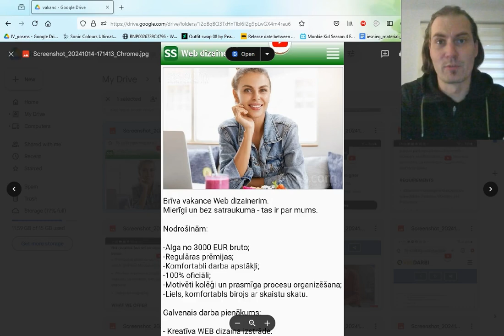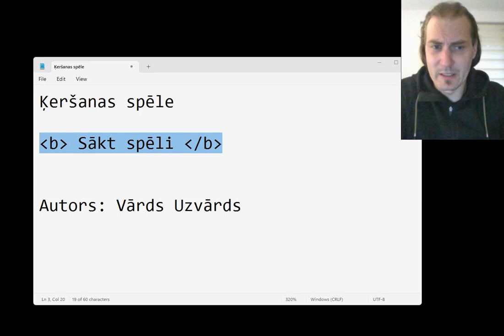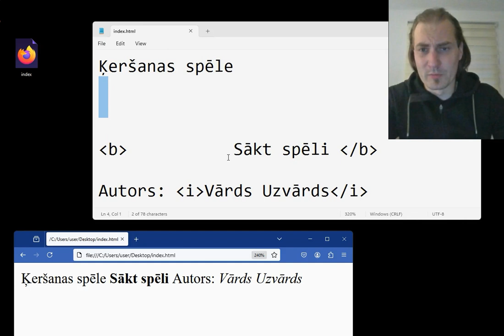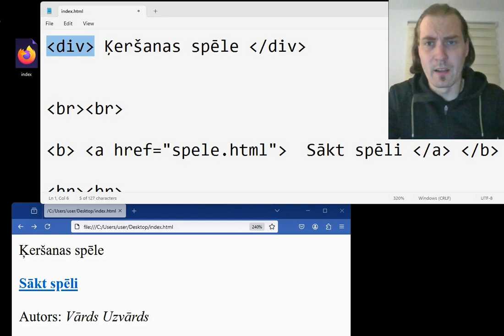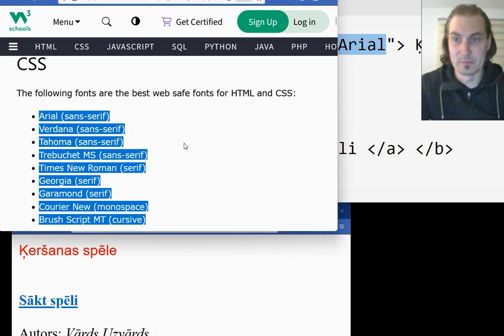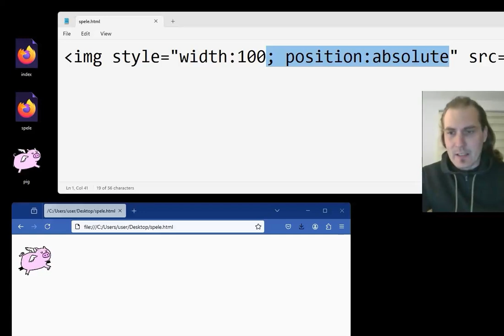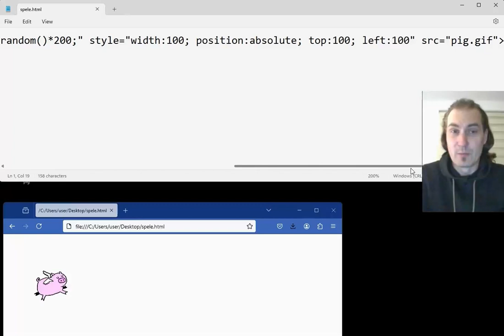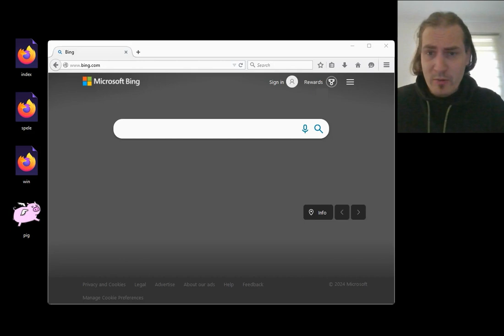HTML vienkāršas spēles izveide.